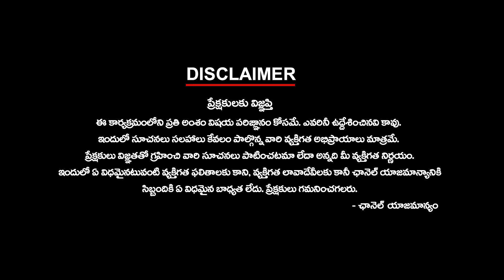why it happened? ఎందుకిలా జరిగింది?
why it happened? ఎందుకిలా జరిగింది? | ktvtelugu KtvTelugu @KtvTeluguNews